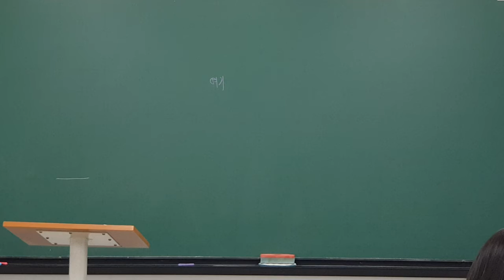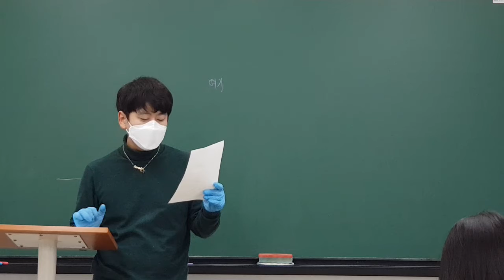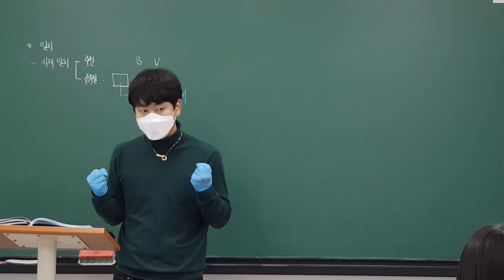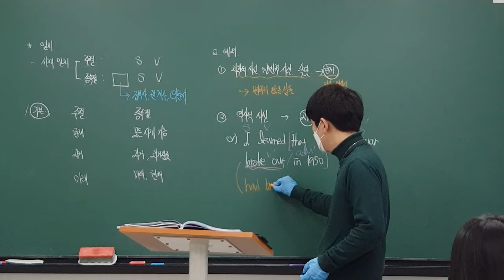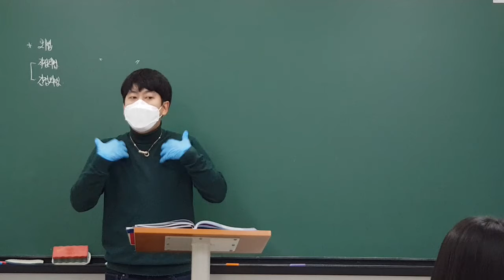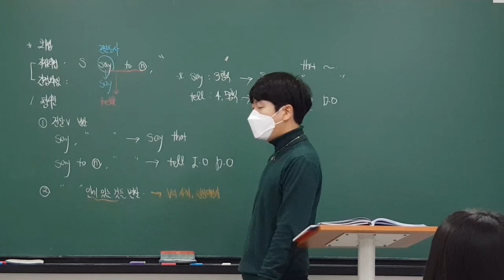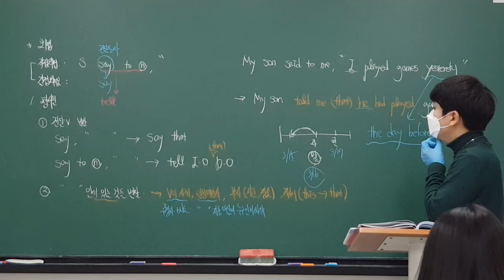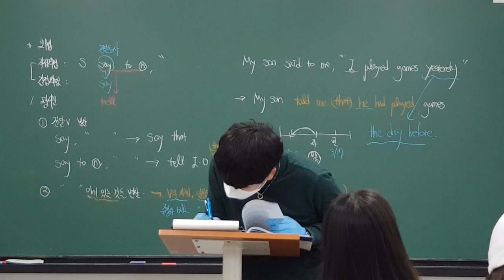2020_03_17_중2TR1 어법